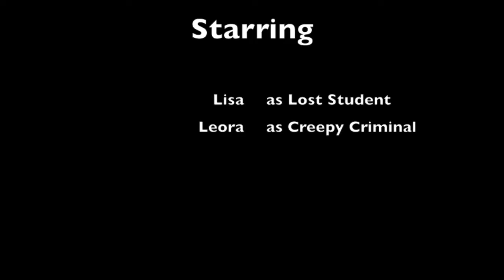Conversation Assignment Holly